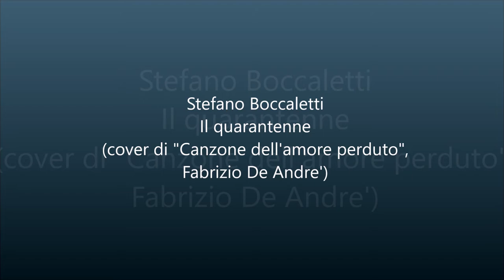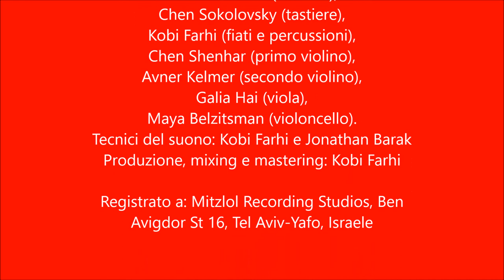Stefano Boccaletti - Il quarantenne (cover of "Canzone dell'amore perduto" by Fabrizio De Andre')